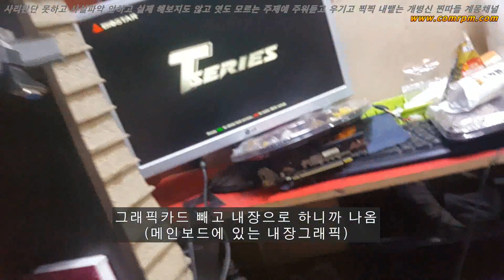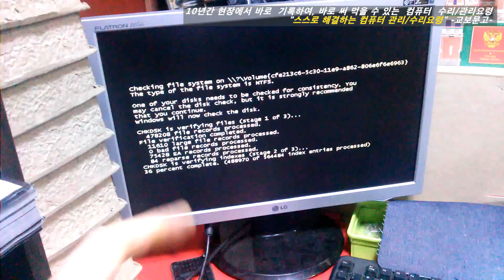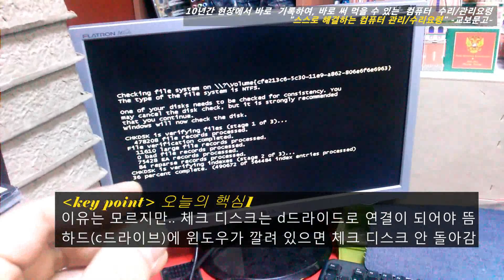이런 컴 거의 없을 것 같지만, 10년간 수리 받아보니 의외로 이런 조립 많다. 진짜 중딩이 해도 이거 보단 잘하겠다 / 툴리만 사무용 am2보드 사망으로 교체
너희는 진짜 최고 인 거 같애...
중졸이냐? ㅋㅋㅋ
후면팬은 멀쩡하게 달려 있는 걸 왜 그걸 뜯어서 거꾸로 다냐?